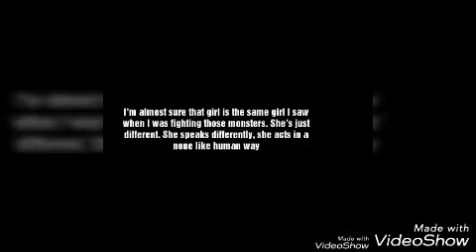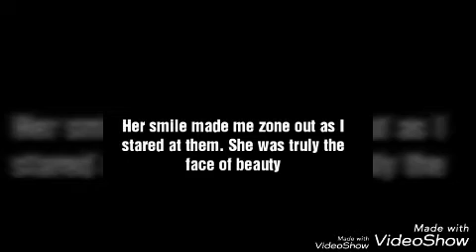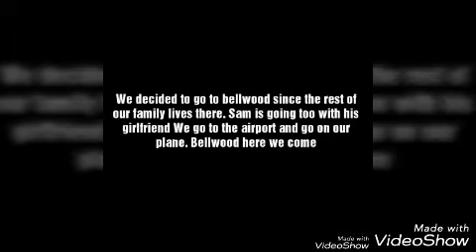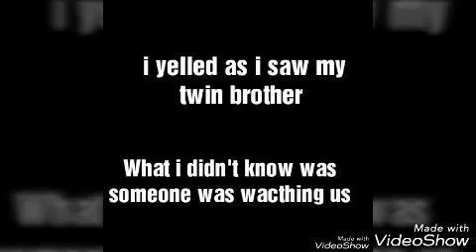Love is blind part 12